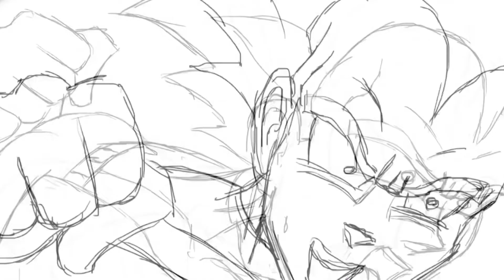Stop Being a Loser! Win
training for beast on the bay